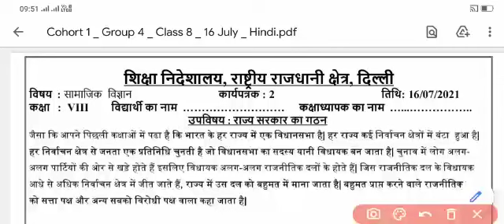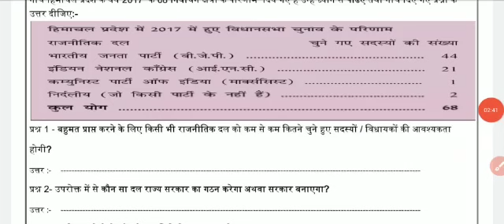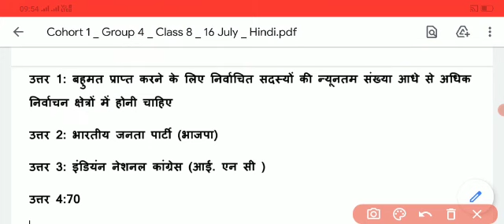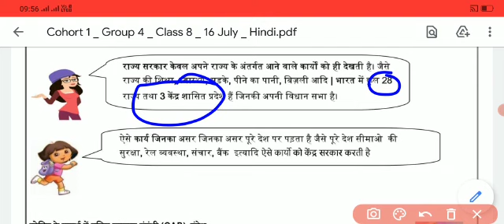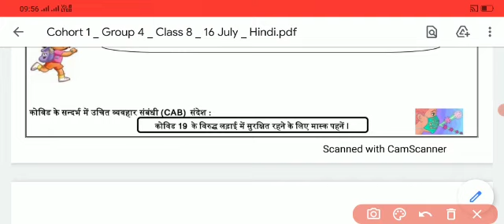sst class 8 worksheet 2 (16/7/21) hindi medium/class 8 social science worksheet2/sst worksheet 2